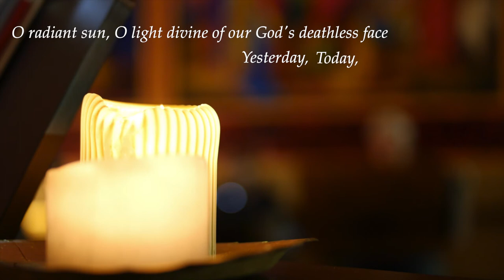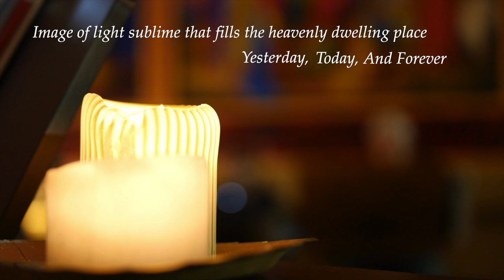Jesus Christ, Yesterday, Today, and Forever - Toolan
Musicians: Dominique Cunningham (soprano and violin), Katherine Dunn (alto and keyboard), James Aherne (tenor), Matt Mannion (bass)
Recorded live in Newman University Church, Dublin - June 2022
Join us on Tuesdays at 6pm in person and online!